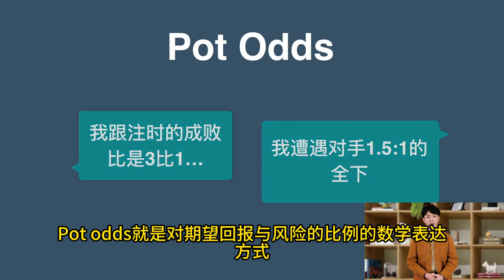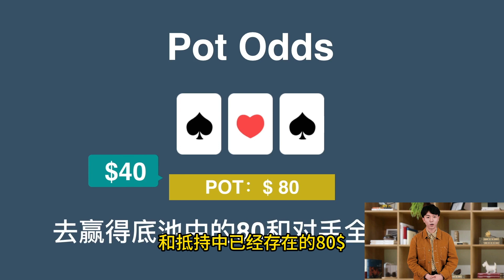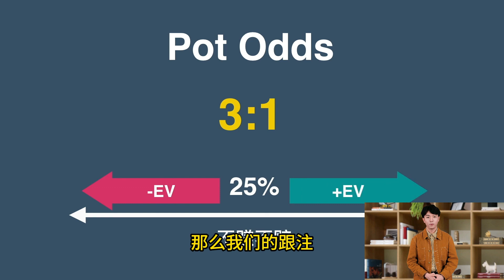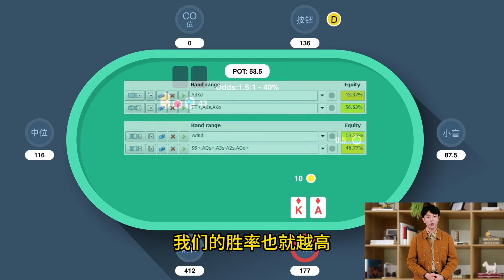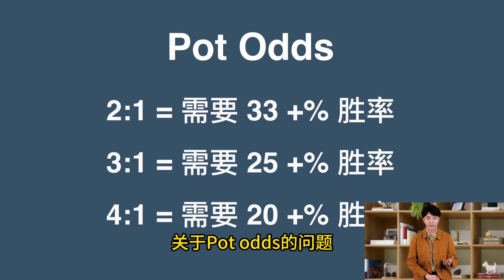德州扑克基础教程：4 Pot Odds 底池赔率 — 买卖划不划算？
在本则视频中我们将主要介绍
什么是Potas
如何使用Potas
以及Potas的使用实例
首先什么是Potas呢
也许你常常在牌桌上听到其他玩家说
这时跟注赔率为3比1
或者遭遇到一个1.5比1的全下